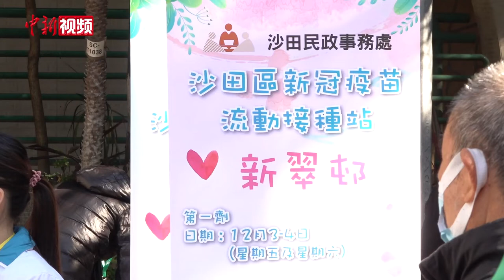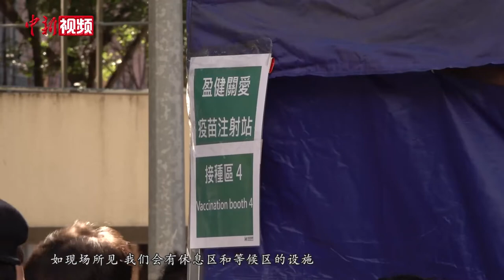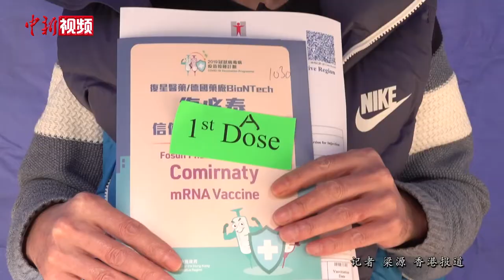香港新冠疫苗流动接种站启用 便利长者接种疫苗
12月3日，位于香港沙田新翠邨附近一辆新冠疫苗流动接种车悄然驶入社区，助力当地市民更方便快捷地接种新冠疫苗。据悉，这是香港特区政府推出的首个新冠疫苗流动接种站。